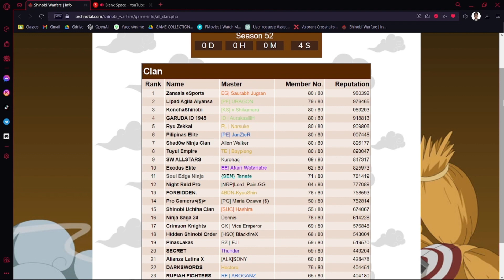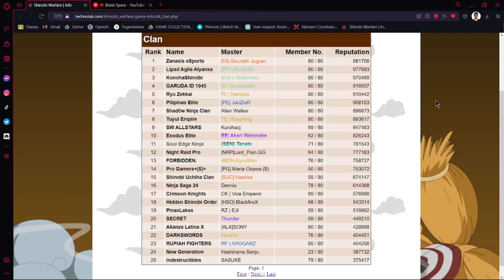SHINOBI WARFARE - CLAN WAR RESULT SEASON 52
Shout to my clan SW ALLSTARS!